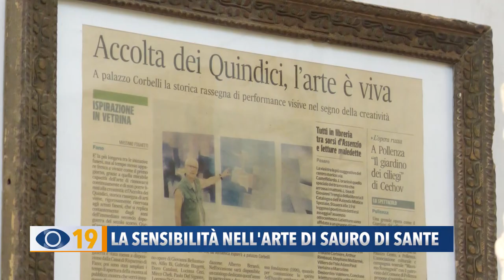La sensibilità nell'arte di Sauro Di Sante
La rubrica “Arte & Cultura” vede protagonista il pittore e scultore fanese Sauro di Sante.